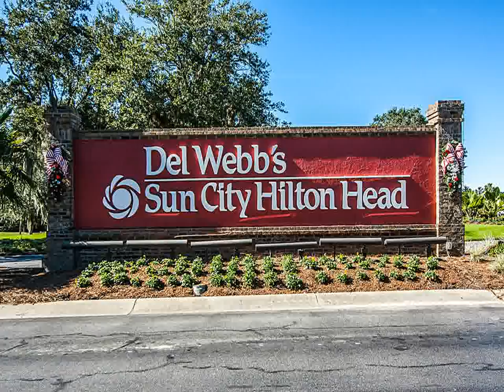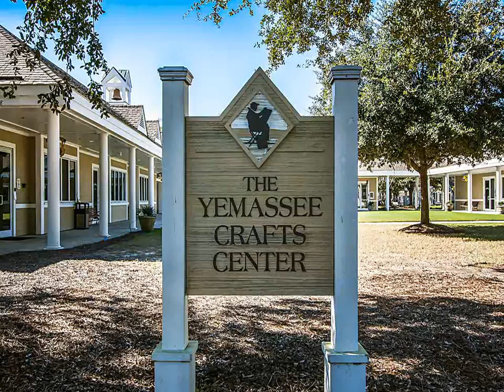8 Spring Vista Ln Bluffton, SC 29909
Town Square Realty
212 Okatie Village Drive #101
Bluffton
SC, 29909
Office:
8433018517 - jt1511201